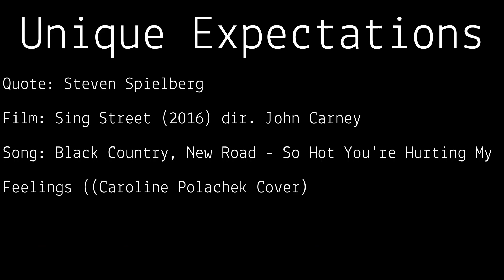Abstract Voice Over: Unique Expectations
For my Video Essay class we were given the task of taking a text and recording our own reading of it, before putting it over a film with no obvious relation, with a backing track.